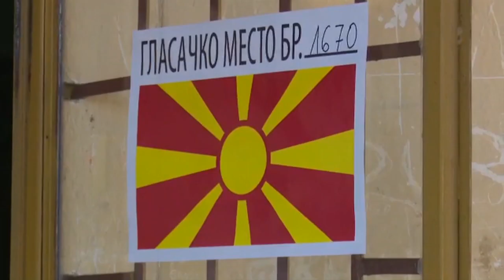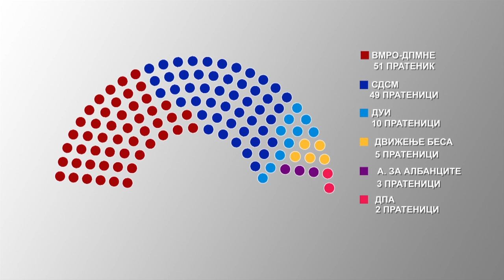СЕ ЧЕКА СЛЕДНИОТ ПОТЕГ НА ДИК - МОЖНИ ЛИ СЕ НОВИ ПАРЛАМЕНТАРНИ ИЗБОРИ?